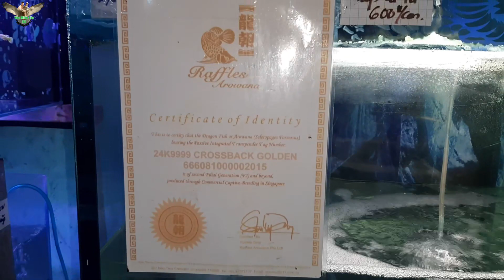9 chú chép koi ủn ỉn ú u được Thanh Liêm nuôi chung tạo thành 1 hồ cá tuyệt phẩm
9 koi koi were raised together by Thanh Liem to create a wonderful aquarium.